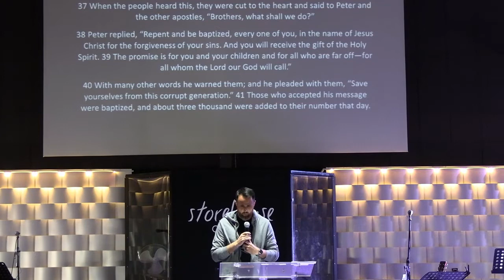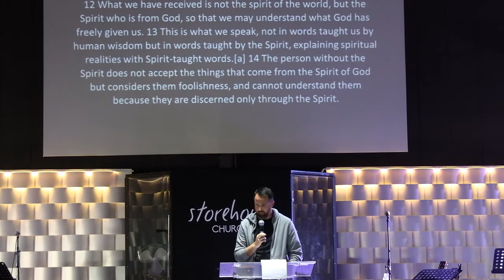Sunday AM Service - 24 October 2021